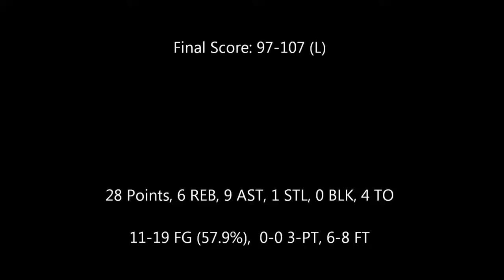Kobe Bryant Steal, Fast break Lay Up, Baseline Layup vs. two Defenders vs. Miami Heat 02/1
Two of Kobe's lay-ups from the Sunday loss to the Miami Heat. The first is a strip and coast to coast bucket on two defenders, and the second is a baseline drive .

Kobe Bryant beats Mario Chalmers with a quick head fake and drives it inside where he takes the mid-air bump from Chris Andersen, hangs, and finishes the .

Kobe Bryant's Jumpshots vs. the Miami Heat from the Lakers loss on February 10. Kobe dropped 28 but without Pau Gasol and another weak performance by .

Kobe picks off a lazy cross-court pass and takes it to the rim against the Portland Trailblazers defense for a lay-up. Kobe sat out the 4th quarter.